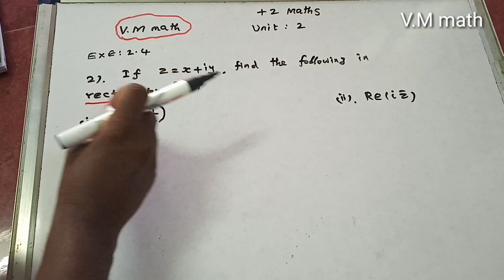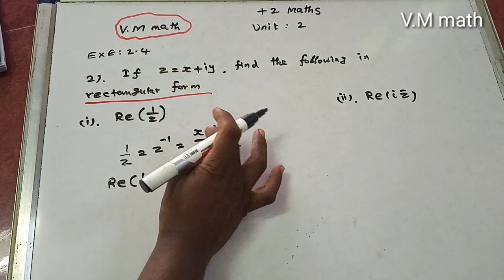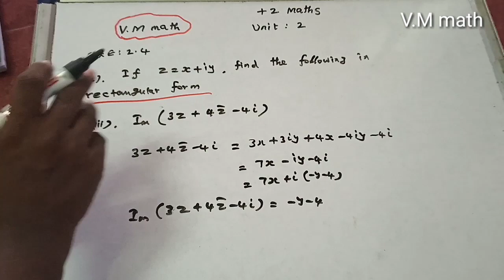12th Maths volume 1 Unit 2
Exercise 2.4 Q.No : 2 (i) (ii) (iii)